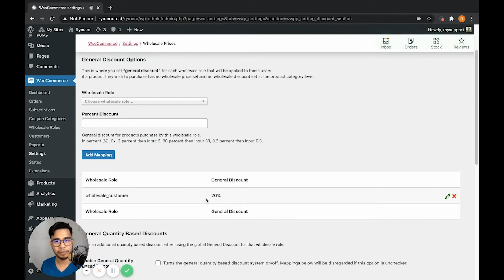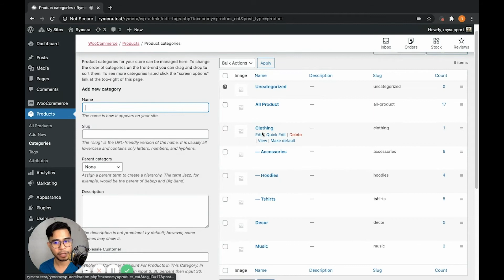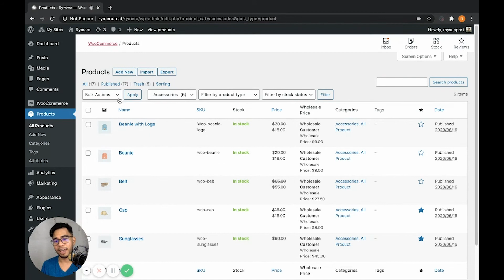How To Apply Percentage Based Wholesale Price In WooCommerce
Are you looking to apply a wholesale price as a percentage in WooCommerce? Using Wholesale Suite's WooCommerce Wholesale Prices Premium plugin, our amazing support legend Ray shows you how to implement this on your WooCommerce store.

Wholesale Suite is the leading tool for WooCommerce store owners to add wholesale to their stores. Controlling prices is just one of the things that it can do for your WooCommerce store. You can also handle wholesale tax, product visibility, wholesale shipping, and loads more.

🤩  If you'd like to see how to add wholesale to your WooCommerce store check out our free guide: